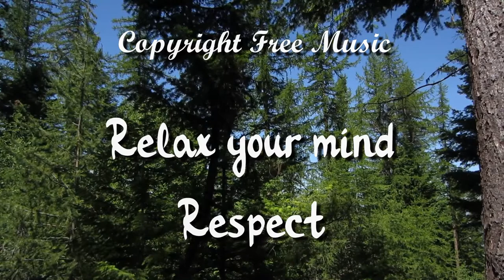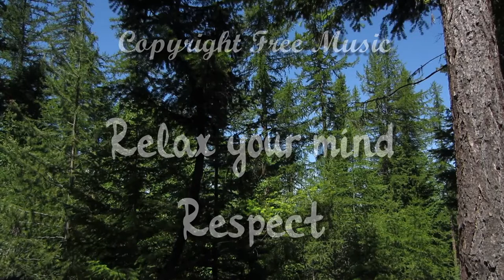Ruesche - Respect (Free to use on YouTube) Relax music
My music is just a hobby, but I would appreciate any support!

You like my relax and chill music? Here you will find there on all streaming services: